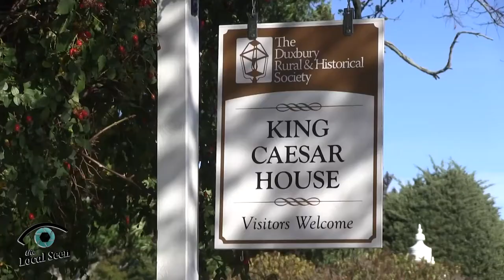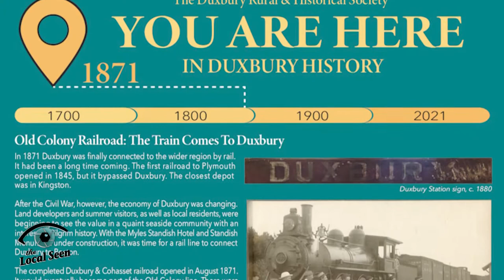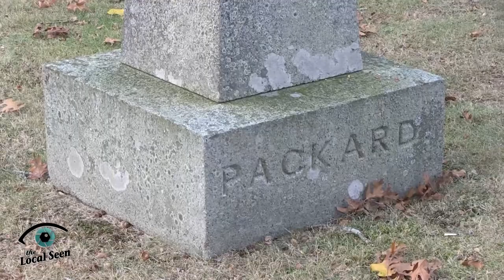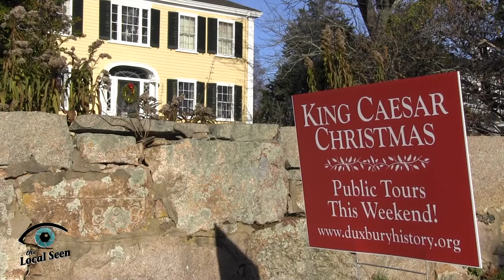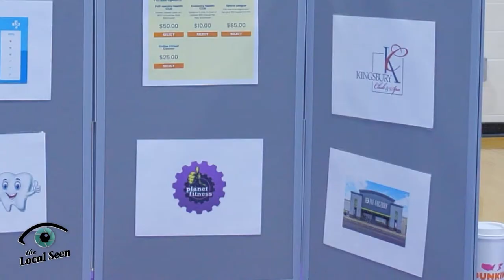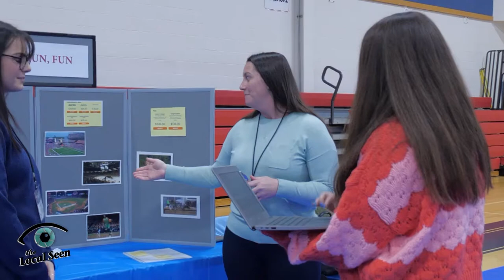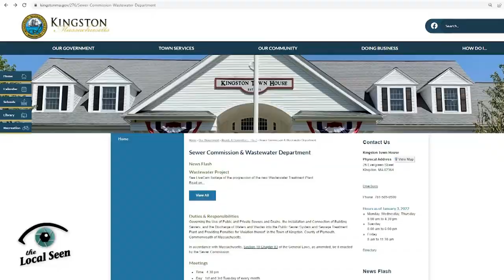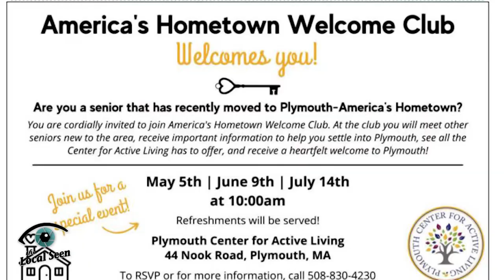Local Matters of Plymouth Area Community Television: April 28, 2022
Episode #108
We go On the Local Seen to Pembroke High School for the Credit for Life Fair, Julie interviews Carolyn Ravenscroft of the Duxbury Rural and Historical Society, Snapshot, and what's happening In Our Schools and in our community, on this week's episode of Local Matters!